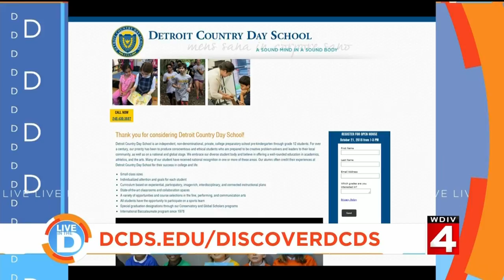Live in the D: Detroit Country Day school inspires students to strive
The local school that's focusing on the future and wants to be the difference in your child's education.